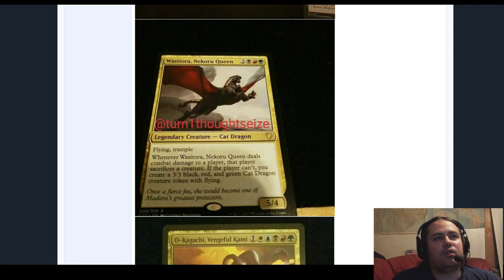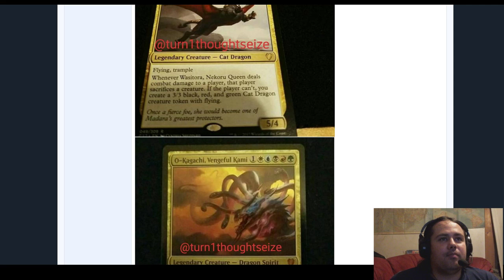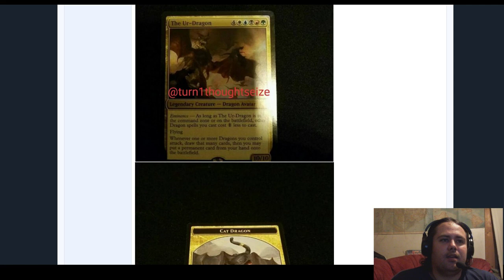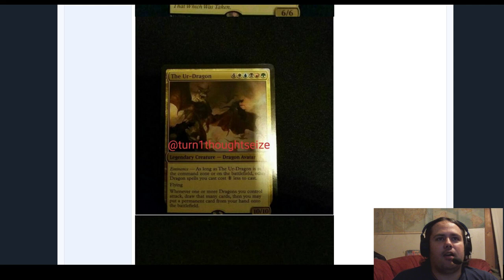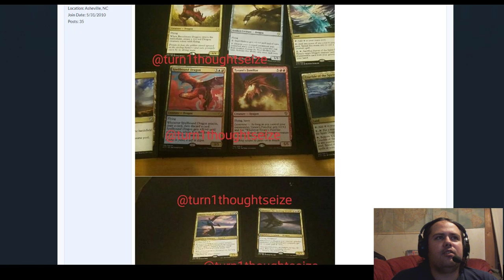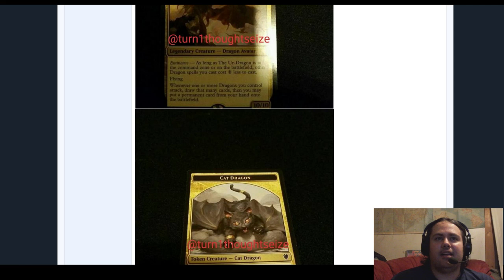Magic Spoilers: Commander 2017 Possible leaks | Lots and Lots of Awesome Dragons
Ok guys if you want to check out the leakers instagram you can find it
I also really really hope that these cards are real since I am a huge commander nerd and would love to pick up some of these. Especially O-Kagachi and The Ur-Dragon.

Here are my other channels if you want to check them out.